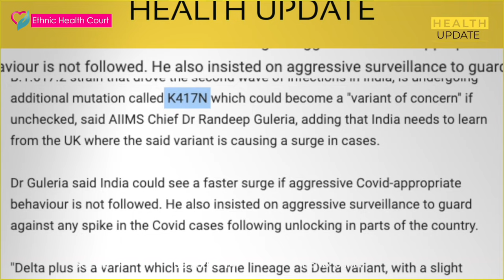ഇന്ത്യയിൽ പുതിയ മ്യൂറ്റേഷൻ വൈറസ് - ഡെൽറ്റാ പ്ലസ് | New mutant virus delta plus in India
ഇന്ത്യയിലെ രണ്ടാമത്തെ തരംഗ അണുബാധയെ നയിച്ച കൂടുതൽ ആക്രമണാത്മക B.1.617.2 സമ്മർദ്ദത്തിന്റെ മ്യൂട്ടേറ്റഡ് പതിപ്പായ ഡെൽറ്റ പ്ലസ് വേരിയൻറ്, കെ 417 എൻ എന്ന അധിക മ്യൂട്ടേഷന് വിധേയമായിക്കൊണ്ടിരിക്കുകയാണ്, ഇത്  "ആശങ്കയുടെ വകഭേദമായി" മാറുമെന്ന് എയിംസ് ചീഫ് ഡോ ഗുലേറിയ. ഈ വേരിയന്റ് കേസുകളിൽ വർദ്ധനവിന് കാരണമാകുന്ന യുകെയിൽ നിന്ന് ഇന്ത്യ പഠിക്കേണ്ടതുണ്ടെന്ന് ഗുലേറിയ കൂട്ടിച്ചേർത്തു. എത്നിക് ഹെൽത്ത് കോർട്ട്  ഇതിനെക്കുറിച്ച് കൂടുതൽ വിശദീകരിക്കുന്നു. വളരെ വിജ്ഞപ്രദമായ വീഡിയോ, ഇത് നിങ്ങളുടെ സുഹൃത്തുക്കളുമായി പങ്കിടുക.

Delta Plus variant, a mutated version of the more aggressive B.1.617.2 strain that drove the second wave of infections in India, is undergoing additional mutation called K417N which could become a "variant of concern" if unchecked, said AIIMS Chief Dr Randeep Guleria, adding that India needs to learn from the UK where the said variant is causing a surge in cases. Ethnic Health Court explains more about it.